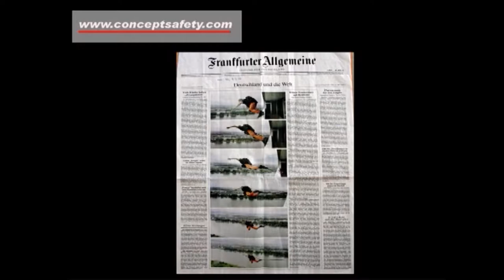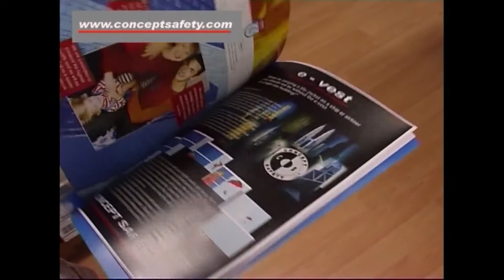e-vest - Emergency Rescue from High Rise Buildings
E-vest from Concept Safety is an emergency system made for fast escapes from high buildings in case of danger. The easy and simple handling of this product makes it possible to escape in less than 1 minute. There is no special training necessary.

In the same way that nowadays cars are equipped with airbags and airplanes with life jackets, you should have your e-vest in a high-rise building.

At an elevation that is out of reach for fire fighting equipment your best hope for an emergency escape will almost certainly not be found in smoky and crowded stairways.
With the new e-vest you can easily get away from the building to safety in a short period of time. By following the simple and clearly illustrated instructions, the e-vest is immediately opened, attached and ready to use.

In case of emergency, all you have to do is put on the harness like a jacket, close the straps with quick-lock-buckles and jump out with confidence.

The connection with an emergency trip wire permits the e-vest to deploy automatically. Simple steering techniques allow a controllable flight of the glider. Shortly after deployment, a unique airbag system opens around your body and will protect you at the actual landing.